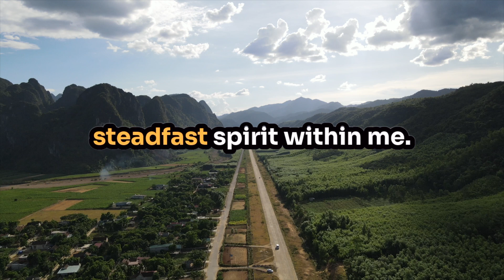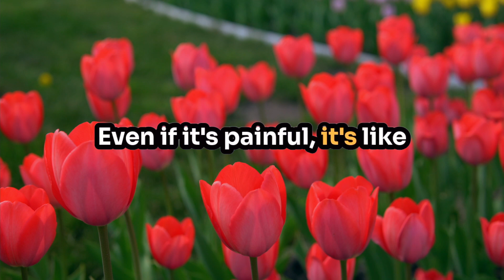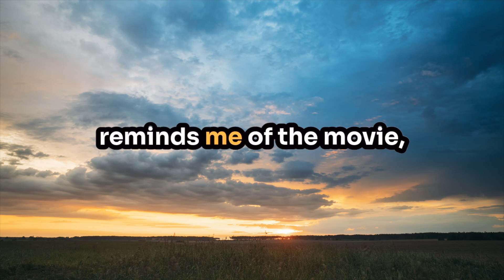Embracing the Hard Things: Let God Refine You | Psalm 51:10"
In today’s video, we dive into Psalm 51:10, a verse that calls us to ask God for a pure heart and a steadfast spirit. Life is full of hard things, but as my friend always says, “We do HARD things.” Why? Because it's through these challenges that God refines us into the people He has called us to be. Using powerful analogies from The Lord of the Rings and the life of King David, we explore how God strengthens us through the struggles. Watch this video for encouragement on how to stay resilient and trust God through life’s refining moments.